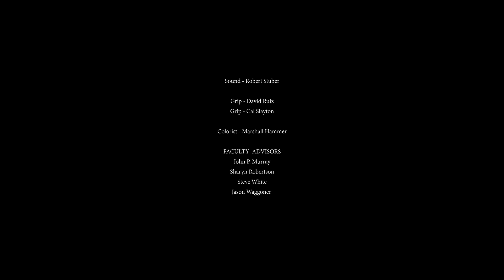EVIE | Short Film (Student)